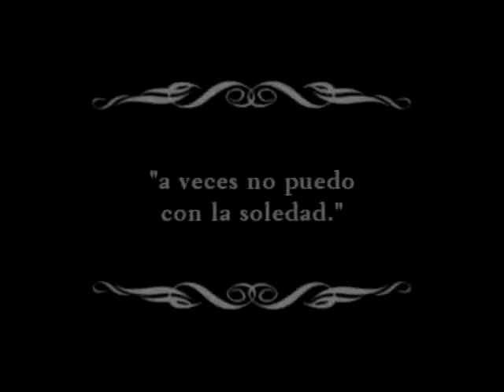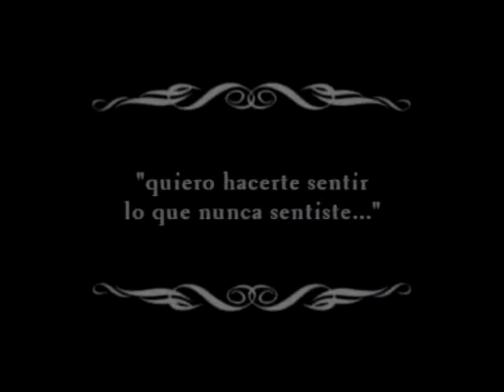Hacemos lo que mas nos gusta ( nuestro homenaje)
Cuando Gustavo Cerati convoco a todos aquellos que quieran tomar un fragmento del corte "lago en el cielo" y ponerles imágenes, nosostros desde Galvez, quisimos hacer algo ( eso de criticar y no hacer?mmmm- la estética y montaje elegido fue el del cine mudo, expresionismo alemán, con diálogos en forma de intertitulos) entre amigos.Nuestro corto no quedo seleccionado, pero el motivo de hacerlo fue suficiente para movilizarnos.Esos momentos quedaran grabados por siempre ( mas allá de las imágenes) mas si somos movilizados por la fuerza natural del "genio". También desde acá decimos "GRACIAS TOTALES"!